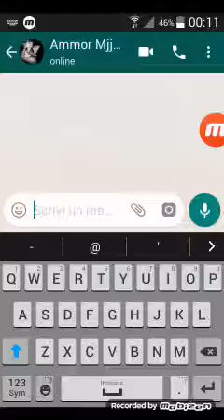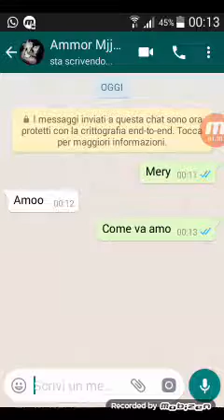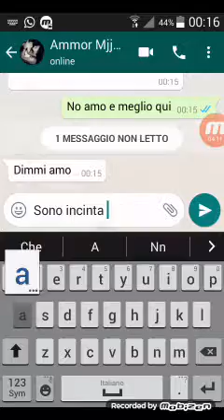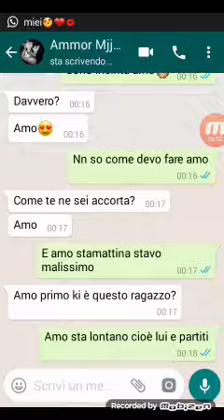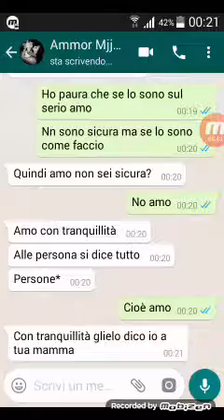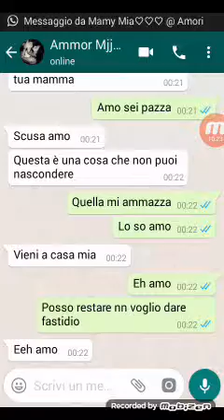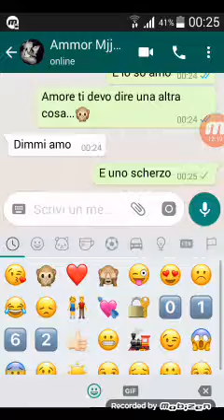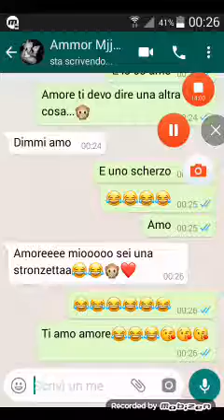Scherzo alla mia migliore amica😂❤❤